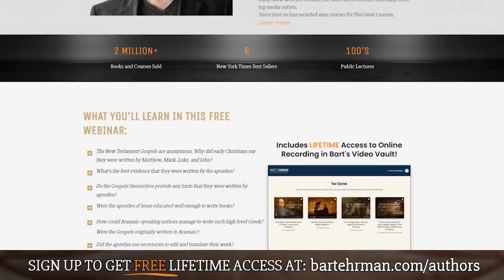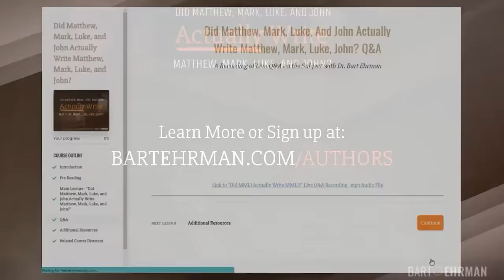Did Slaves Give Us the New Testament?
This week Bart will be interviewing New Testament scholar and public intellectual Candida Moss on her new book, God's Ghostwriters: Enslaved Christians and the Making of the Bible.  In the book, Dr. Moss (Professor in the Department of Theology and Religion at the University of Birmingham) maintains that parts of the Bible may have been written by slaves (Mark, possibly); or co-authored by them (enslaved secretaries of Paul?); or copied by them (in our surviving manuscripts).  No one has broached the topic of "How We Got the Bible" from this perspective before, and the episode provides a lively discussion of numerous issues of real significance.